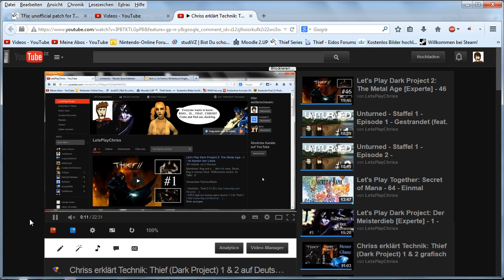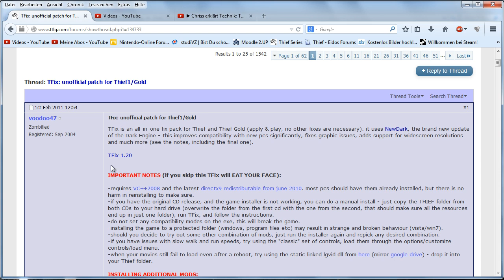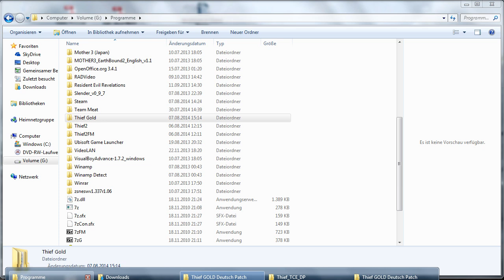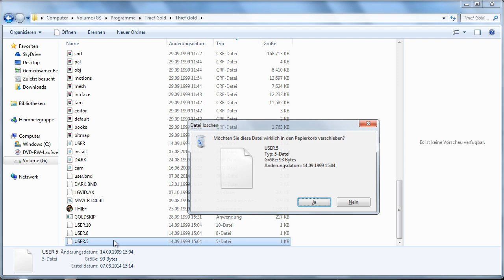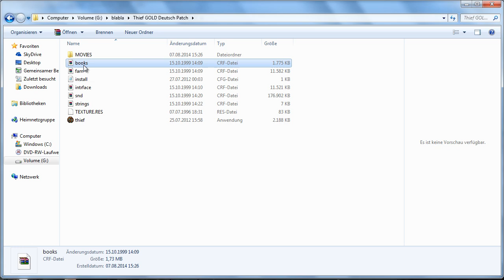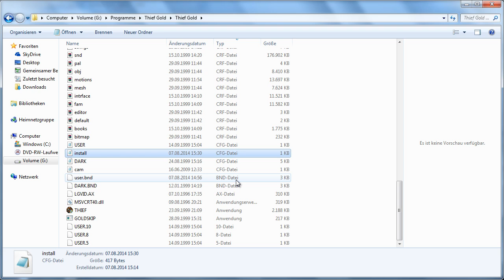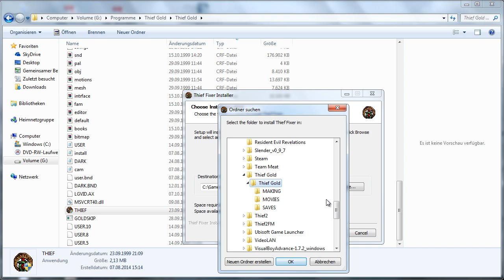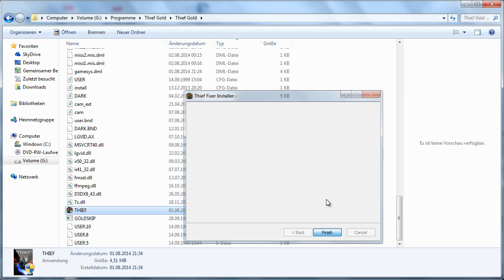Chriss erklärt Technik: Thief Gold (Dark Project) eindeutschen/zum Laufen bringen/aufhübschen (4/4)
Teil 4: Thief Gold auf Deutsch patchen